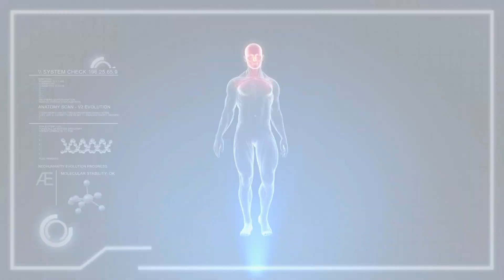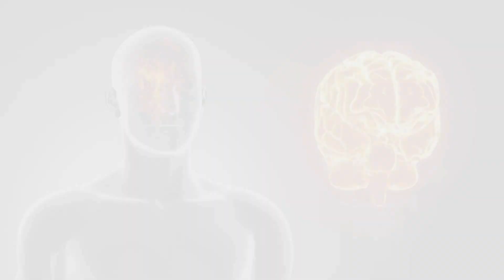Fake Wasabi Exposed – Bryce Wylde Reveals the Health Secrets of True Wasabi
Most commercially available products sold as "wasabi" are imitation and made from western horseradish with added food coloring. Now recognized as more than a fiery condiment, wasabia japonica has been found to contain potent phytochemicals called isothiocyanates (ITCs) which have many health promoting properties such as inhibiting the negative effects from exposure to carcinogens, toxins and pollutants like tobacco, excessive UV rays and alcohol.

i-Sabi™ is a natural dietary supplement made from the rhizomes of pure wasabia japonica. iSabi provides a full spectrum of ITCs that supports your immune system, detoxifies and maintains healthy liver function, and provides strong antioxidant activity for cellular health. iSabi is trademarked "The Master Switch to Wellness" given its ability to stimulate Nrf-2, a genomic master switch that induces a set of genes that are involved in the protection of cells against various stresses and damage. iSabi is laboratory tested and has been shown to exhibit many health promoting properties. Health expert Bryce Wylde explains in this video.